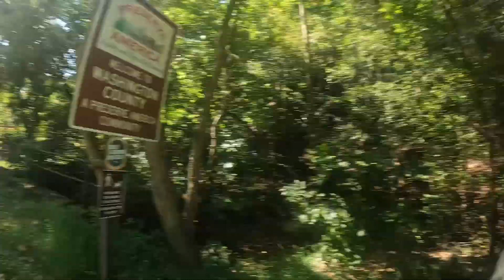Road to Pittsburgh: Wellsburg, West Virginia to Pittsburgh, Pennsylvania